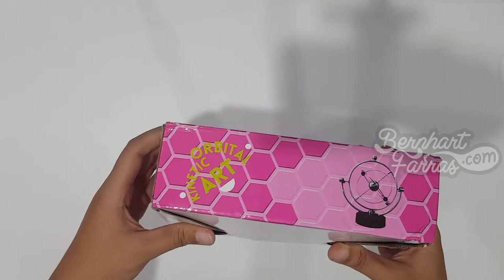Unboxing Orbital Kinetic Art | Membuka Kotak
Unboxing Orbital Kinetic Art

Pajangan meja ini selain menjadi sebuah dekorasi untuk meja kerja Anda, juga bisa digunakan sebagai edukasi untuk anak Anda. Cara kerja alat ini mirip dengan orbit planet di galaksi bima sakti, di mana berbagai planet termasuk Bumi, mengelilingi matahari sebagai pusat galaksi.

Features:
Milky Way Education
Anda kesulitan menginformasikan pada anak Anda atau orang yang masih awam, tentang cara kerja orbit bumi dan planet-planet lainnya? Gunakan saja pajangan meja ini sebagai alat peraga yang mudah dimengerti.

Kinetic Sculptures:
Pajangan meja ini bergerak secara tiga dimensi, layaknya sebuah orbit pada planet, yang tidak hanya berputar satu arah saja. Alat ini menganut prinsip yang dinamakan sebagai "Kinetic Sculptures" atau perpaduan antara fisika dan seni yang memungkinkan objek tak bergerak, seperti patung menjadi terlihat benar-benar berberak.

Decoration:
Bila Anda sering melihat adegan di beberapa film sains fiksi, kerapkali Anda melihat pajangan meja unik ini. Benda ini cocok untuk dijadikan pajangan meja kerja anda ataupun pajangan di rumah anda.

Package Contents
Barang-barang yang Anda dapat dalam kotak produk:

1 x Pajangan Meja Orbital Kinetik
Spesifikasi Pajangan Meja Orbital Kinetik
Dimensi Tinggi: 26cm

Diameter : 18 cm

Lebar : 23cm

Diameter dudukan : 11cm
Lain-lain 4 x AA Battery

00:00 Opening
00:24 Kotak
01:10 Membuka isi kotak
02:06 Orbital Kinetic Art
06:38 Memainkan Orbotal Kinetic Art
06:50 Closing

8/6/2020